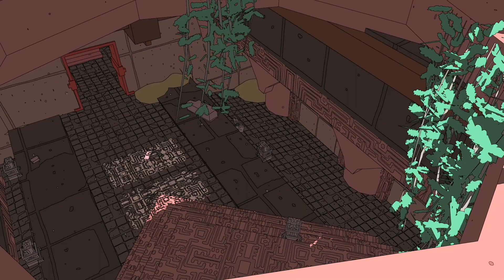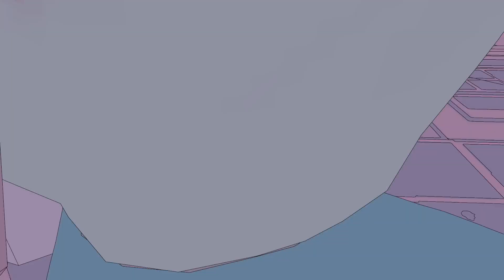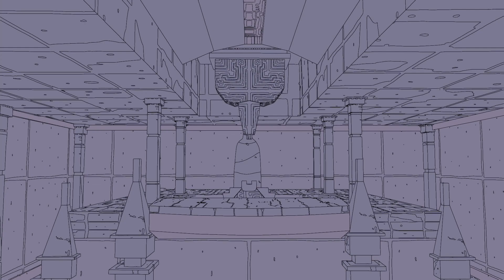Sable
Descrição do Setup:
GPU: GeForce RTX 2060 6GB
CPU: Intel(R) Core(TM) i7-10700KF CPU @ 3.80GHz
Memória: 64 GB RAM
Resolução atual: 1920 x 1080, 60Hz
Sistema operacional: Microsoft Windows 11 Pro